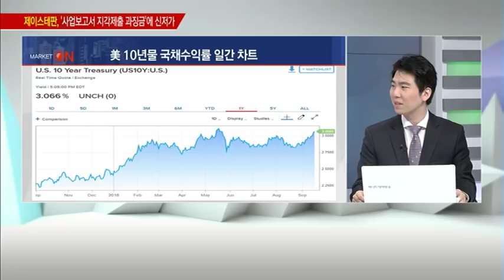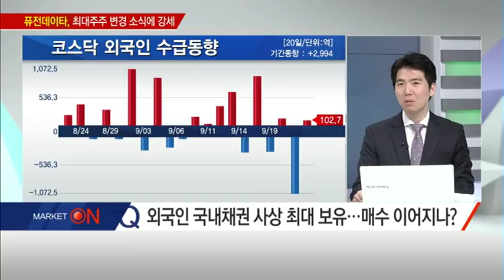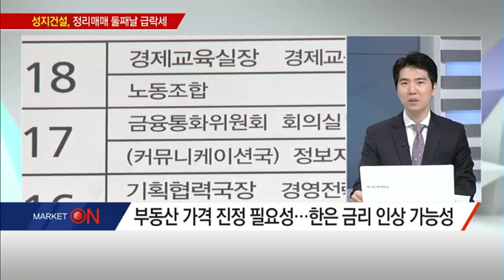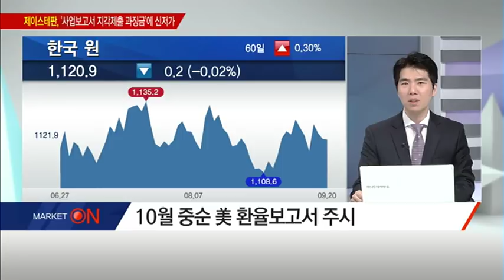[시장을 이겨라] 美 금리 인상 · 부동산 압박… 채권 시장 방향은? - 문홍철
09/20 출발! 마켓온2부

* 美 국채 10년물 금리 3%대… 상승 배경은?
- 미중 무역분쟁 불확실성, 美 국채 시장 선반영
- 美 임금 상승 압력 · 증시 강세, 국채가격 하락 견인